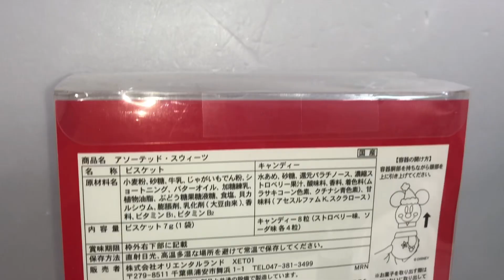□ディズニー 25周年 グッズ まとめ売り 未使用 未開封品あり タンブラー ハロウィン クリスマス マグカップ メモ帳 バッジ □23070705